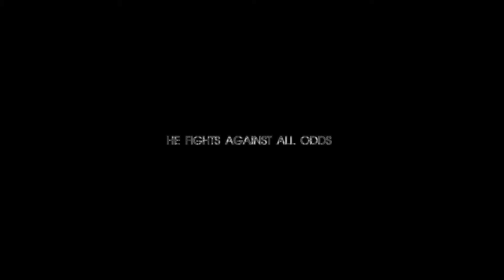Русский трейлер супергероя Человек-Милосердие.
Первый таджикский супергерой борящейся против ежедневнего зла на земле.